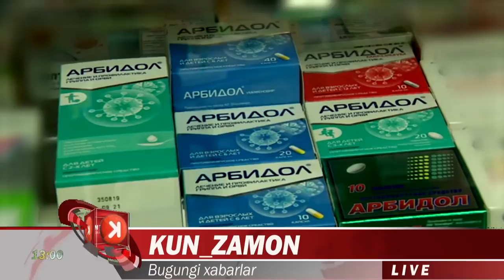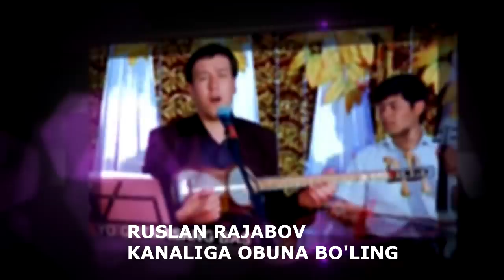ТЕЗКОР ХАБАР.БУГУН УЗБДА СОДИР БУЛДИ